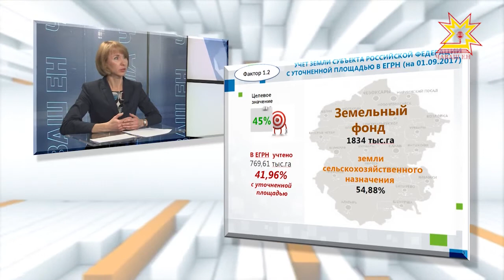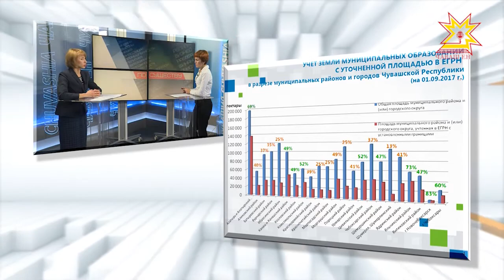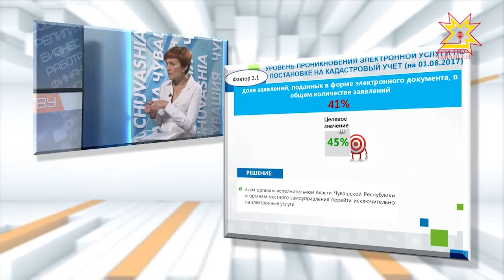По существу. Выпуск 02.10.2017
Екатерина Карпеева - руководитель Управления Росреестра по Чувашии